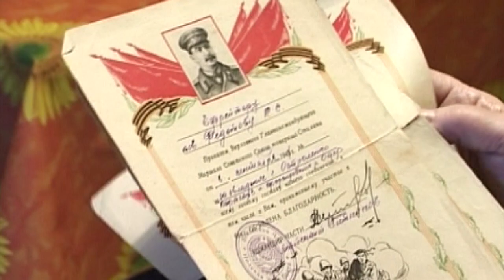Глава навестил ветерана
Андрей Иванов навестил  Константина Федотова, который проходит обследование и реабилитацию в одной из ветеранских палат Перхушковской больницы.